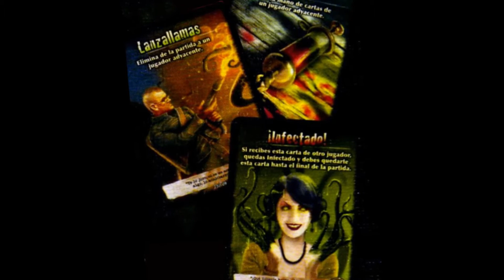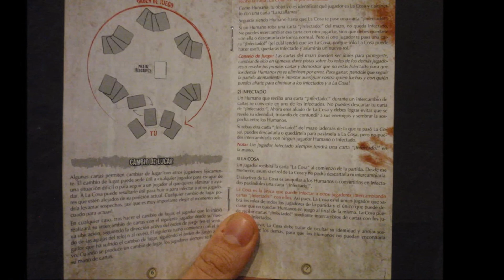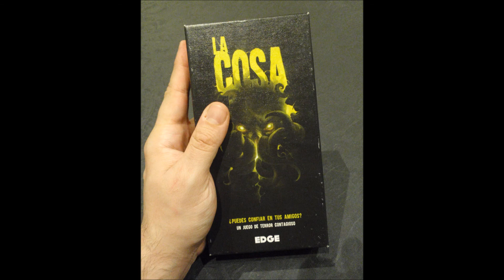"La Cosa", el juego de mesa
Review sobre un juego de mesa basado en la película de "John Carpenter". Si el vídeo ha sido de tu interés considera hacer una donación

Si el vídeo ha sido de tu interés considera hacer una donación

Song "A Role In Life" by Lee Rosevere.